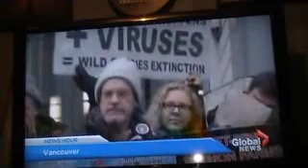Rally At Vancouver FOC Offices, Against Ocean Located Fish Farms and Expansion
Rally At Vancouver FOC Offices Against Ocean Located Fish Farms, February 17, 2014